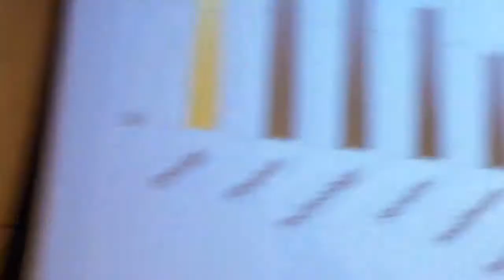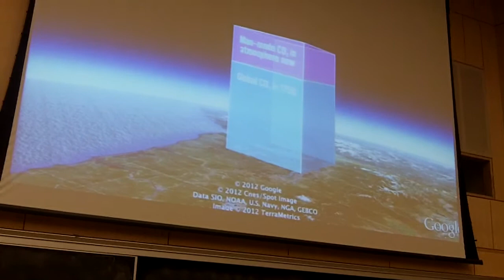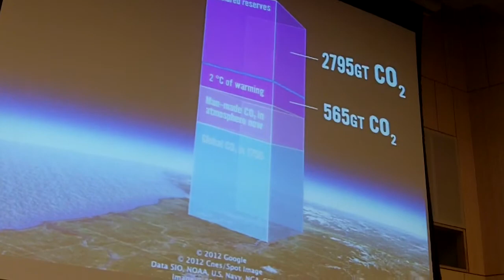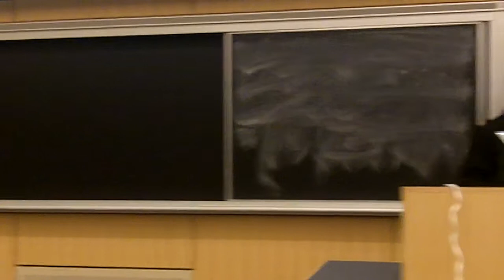Open Classroom - 4/3/13 - #1 Tyler Hall of HEAT on Divestment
Climate Change. Challenges. Solutions.

Topic for 4/3/13: The Food Security Challenge